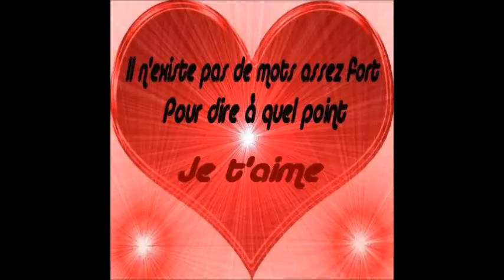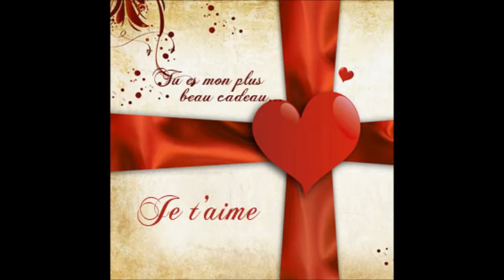les corons chantée part jojomand vicq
pour les gens du nord